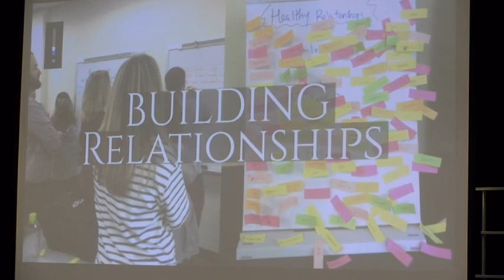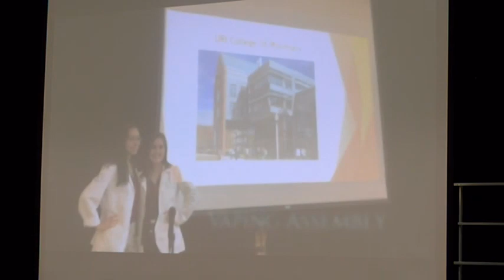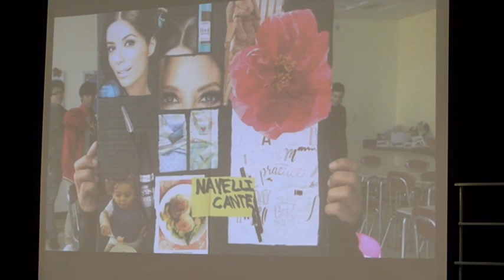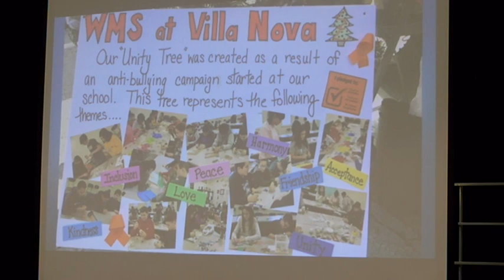Woonsocket School Committee Meeting 12.18.2019